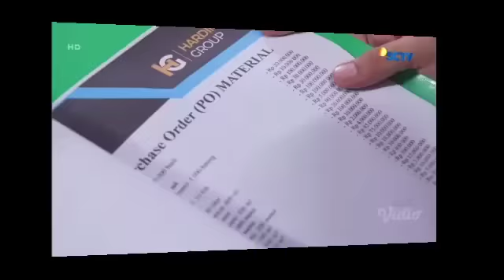CIPLIKAN CINTA SETELAH CINTA HARI INI, NIKO AKAN MENERIMA AKIBATNYA ATAS KESOMBONGAN NYA.